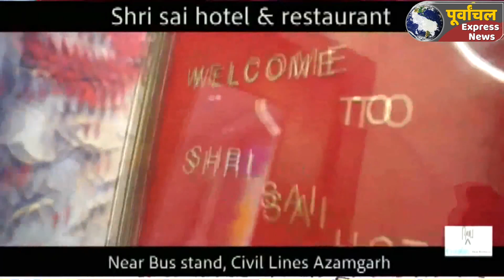azamgarh :विभिन्न मांगों को लेकर हड़ताल पर रहे मेडिकल रिप्रेजेंटेटिव....